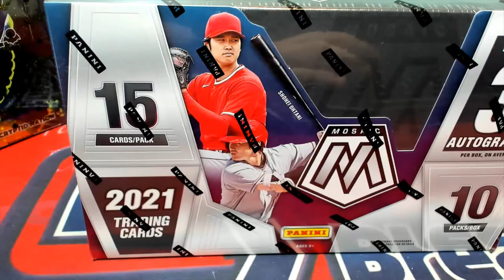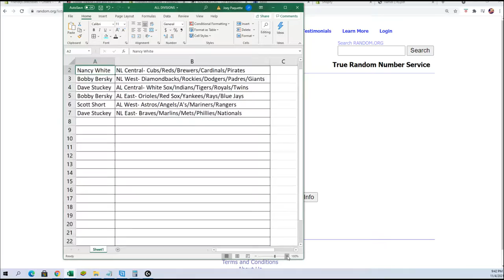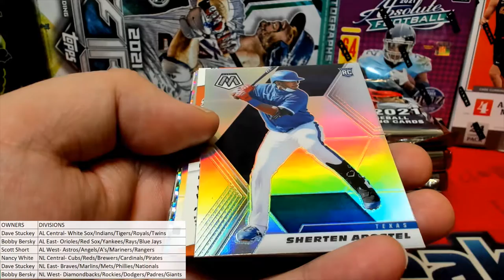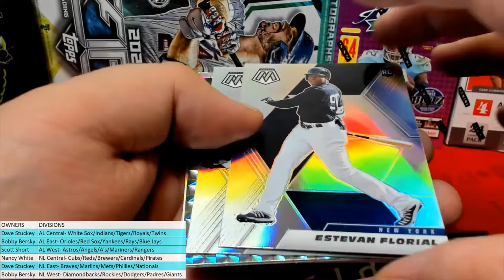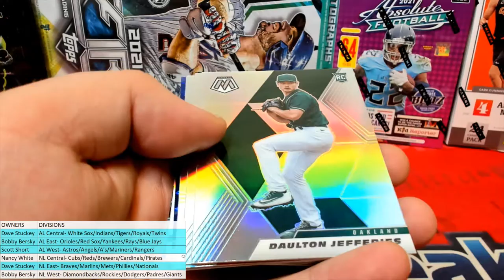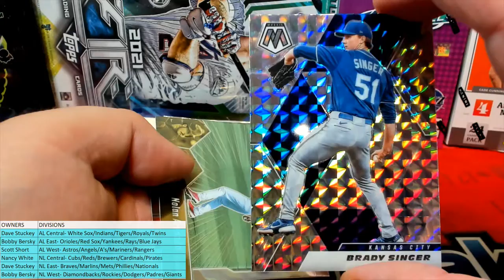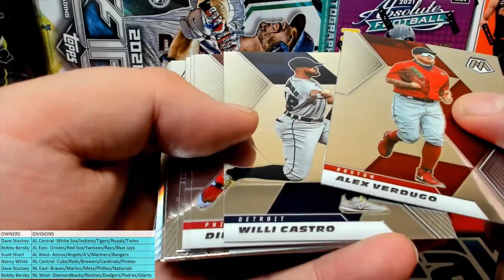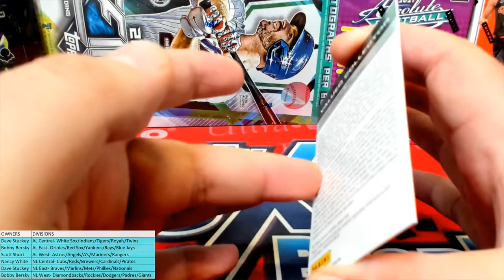2021 Panini Mosaic Baseball ID 21MOSAICDIVBB309